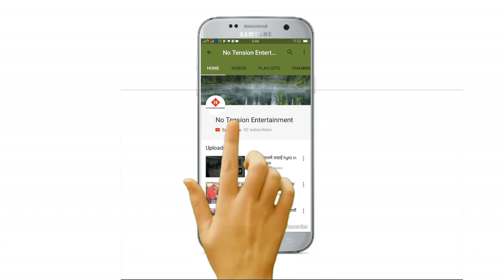दुलाहा दुलही आफ्नो बिवाहमा यसरी नाचे new panche baja dance in badigad 7, baglung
new panche baja dance in marrige